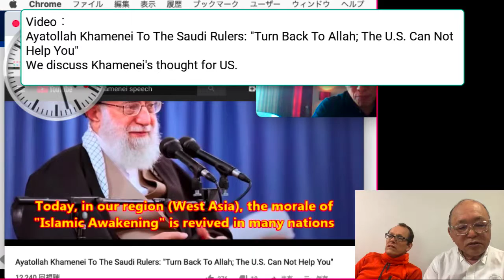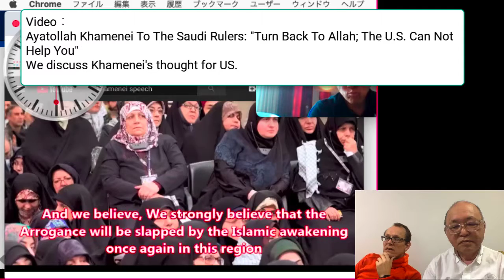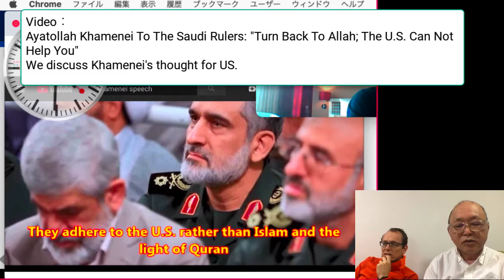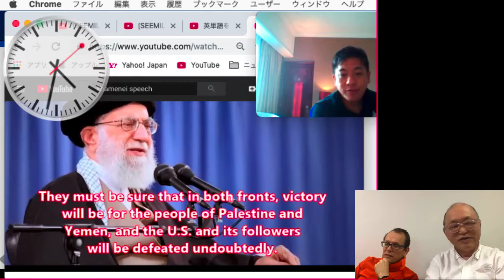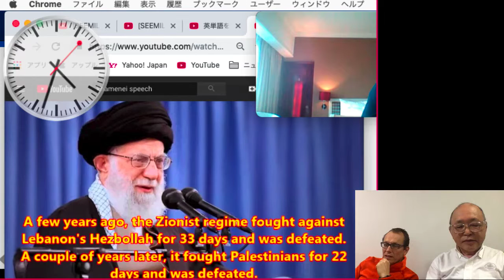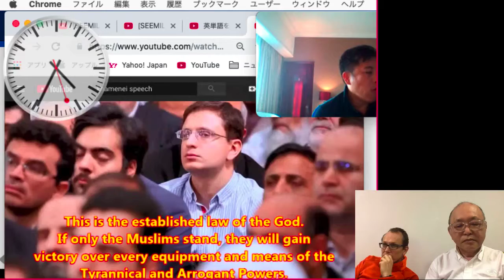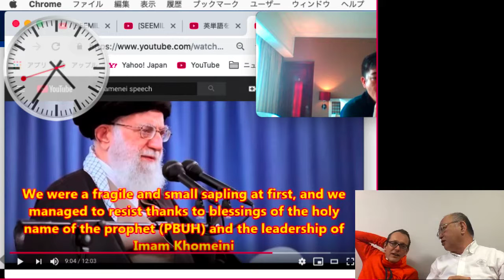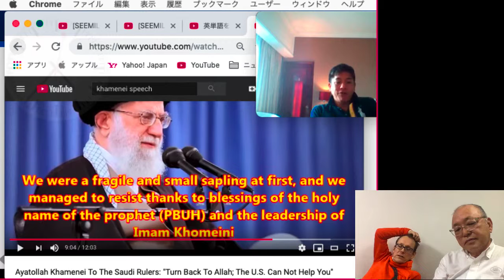Video： Ayatollah Khamenei To The Saudi Rulers "Turn Back To Allah; The U S Can Not Help You" We di